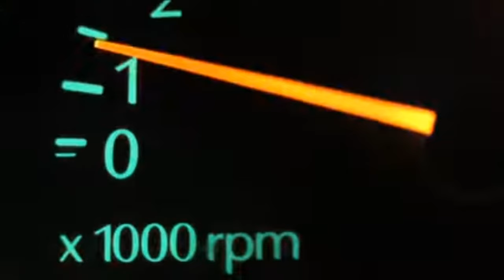So you think you're okay to drive on drugs?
Would you hop on a plane if the pilot was doing speed? If your surgeon was stoned? Or if your bus driver had been popping ecstacy?  You wouldn't trust any of them on drugs. So why would you trust yourself?